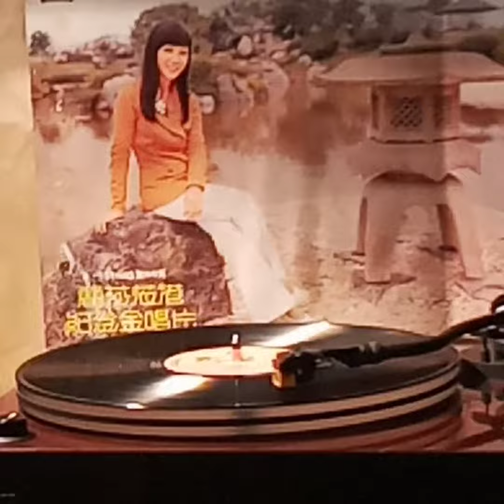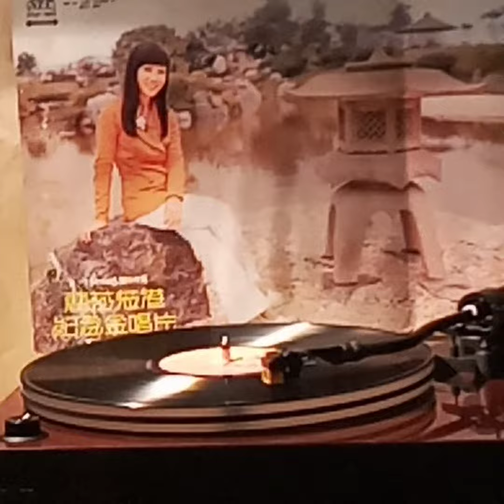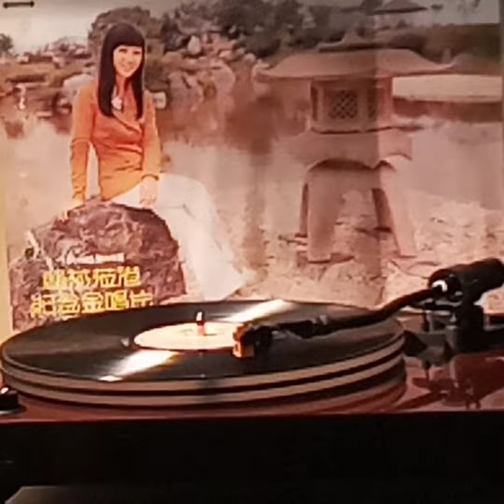麗莎(黑膠碟)~ 紅豆相思(Version 1)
Artist: 麗莎

Song: 紅豆相思

Album: “相思淚”(1973'黑膠碟) 麗莎 / 1973' Star Records羣星唱片/文志(天民)唱片公司Man Chi Timen Records Co.